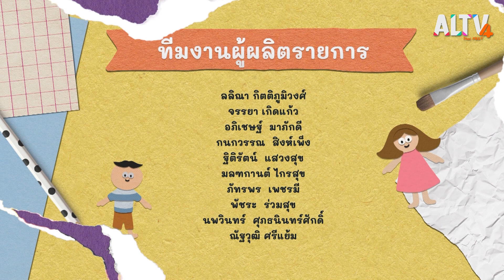สนุกกับเกมลับสมองประลองปัญญา หมวดชายหาด | คิดสนุก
รายการคิดสนุกวันนี้ เด็ก ๆ สนุกกับช่วง คิดสนุกเชาวน์ปัญญา เด็ก ๆ จะได้ฝึกไหวพริบ สนุกกับเกมลับสมองแบบฉบับคิดสนุก ในหมวดชายหาด วันนี้เป็นเกมเงา เงา เงา เกมอะไรหายไป และเกมจับผิดภาพ เล่นเกมกันเสร็จแล้วไปพบกับสมาชิกคิดสนุกมันตา ที่มาเล่าเกร็ดความรู้เกี่ยวกับแมลงวัน

ติดตามชมรายการ คิดสนุก วันพฤหัสบดีที่ 23 มิ.ย. 65 เวลา 18:30-18:40 น. ทาง ALTV ทีวีเรียนสนุก ช่องหมายเลข 4